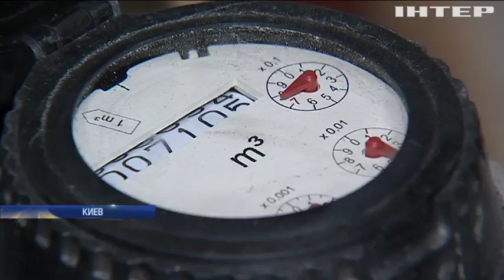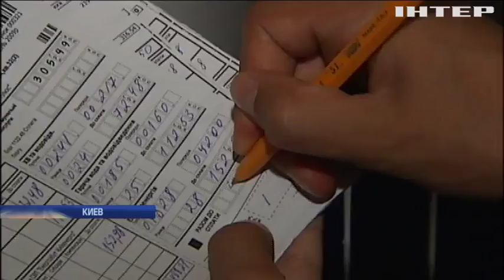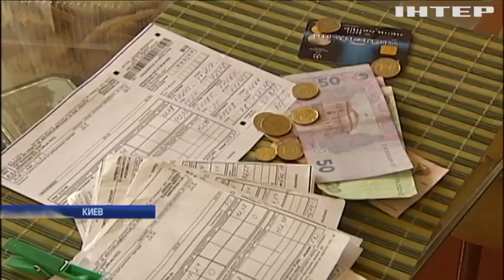Общедомовые счетчики тепла и воды сделали обязательными